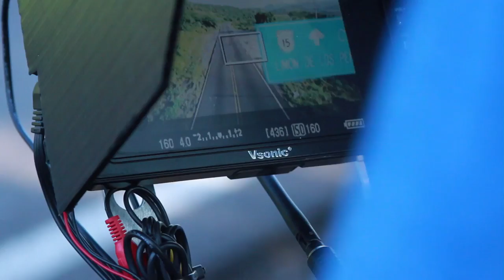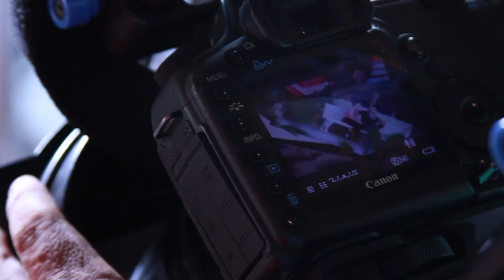La Bandononona Rancho Viejo de Julio Aramburo - Ya No Te Quiero (Detrás de Cámaras)